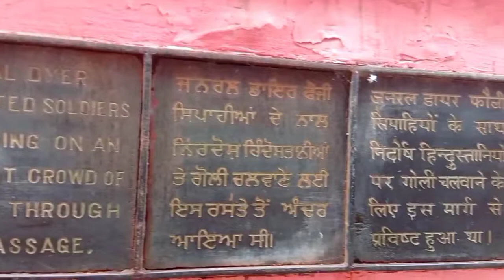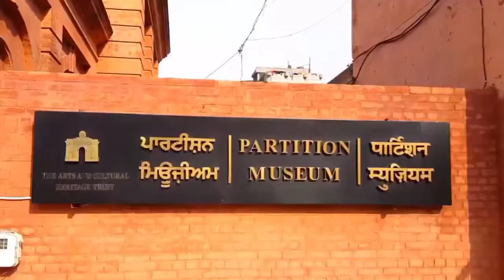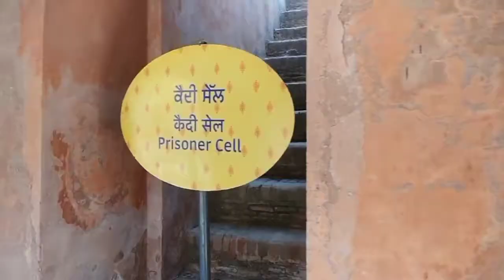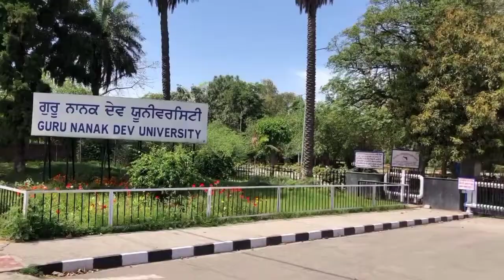About Amritsar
Visit to Prominent places of Amritsar . .